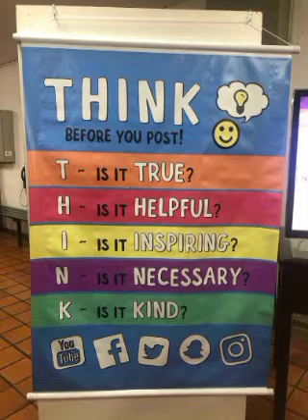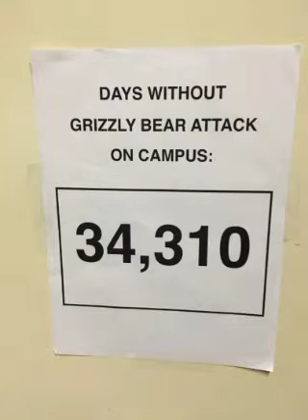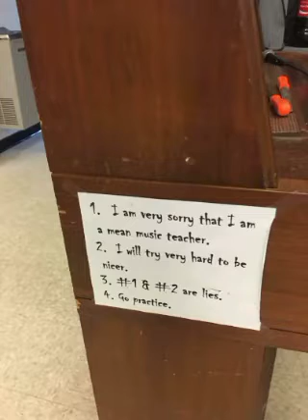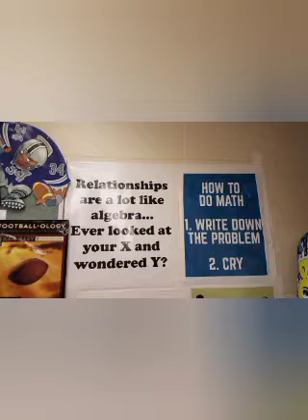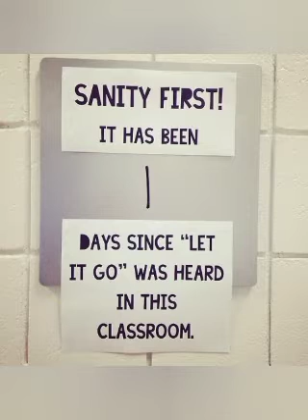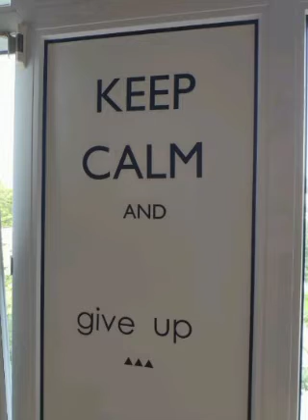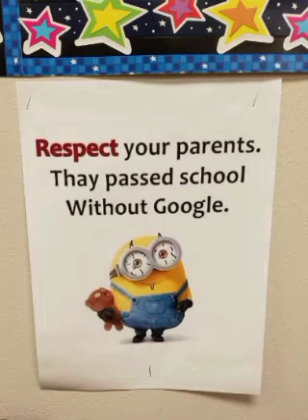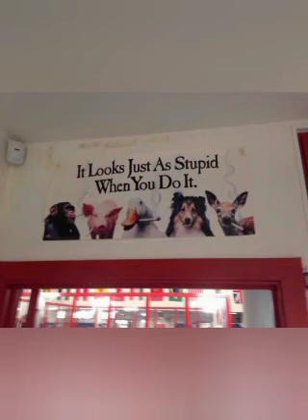50 Times Teachers Hung The Funniest Signs In Their Classrooms And They Ended Up Being Praised Online